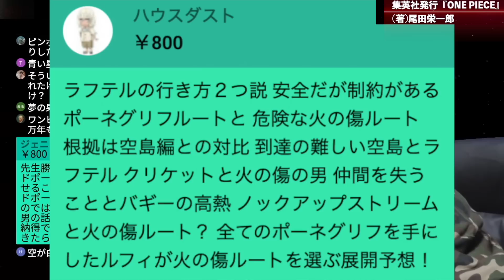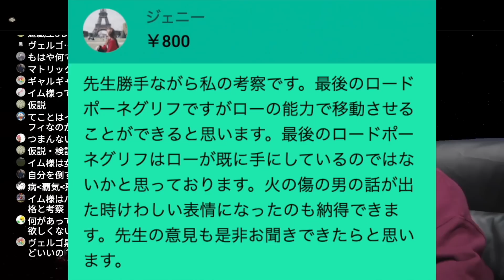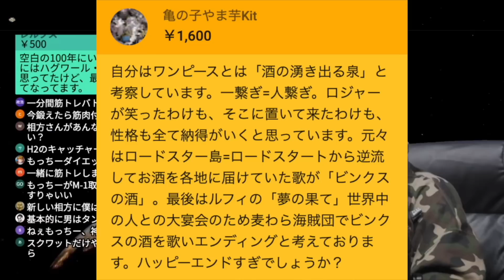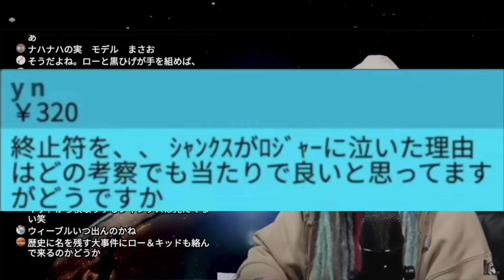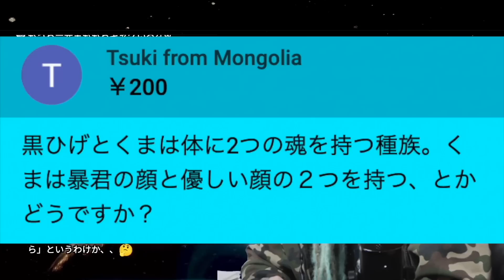ロジャーは何を伝えてしまったのか...【ワンピース ネタバレ】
ラフテルには2つのルートが存在する!?そして“火ノ傷の男”の最新考察とは。そして“あの時”シャンクスが涙した本当の理由とは【ワンピース ネタバレ】【ワンピース 考察】

黒ひげ海賊団10番船船長の6人の候補者...正体は◯◯◯で確定...※ネタバレ注意【ONE PIECE】【やまちゃん。】
映画REDを見た原作者の発言があまりにも核心に触れすぎていた...【 ONEPIECE ワンピース 考察 感想 解説 尾田栄一郎】
「玉、紐、鉄、沼」で作り出せるものに気付いてしまいました。【ワンピース ネタバレ】【ワンピース 考察】
黒ひげ海賊団ジーザス・バージェスがサイボーグにされていた...!!?【ワンピース考察】
1巻からの伏線がまた回収。最終章でルフィは革命軍のリーダーになります。【 ワンピース 最新 考察 】 ※ジャンプ ネタバレ 注意
900年前に実在した"◯◯◯王国"...ベガパンクは"月"を創る為に"過去"を再現していた...※考察&ネタバレ注意【ONE PIECE 1065話】【やまちゃん。】
空白の100年の戦争、全てわかりました。知識王でしかわからない最新話考察がヤバすぎる。【 ワンピース 1065話 最新話 考察 】
ニカによる空白の100年の罪が判明。ベガパンクが暗殺される理由が全て繋がる。【 ワンピース 1065話 最新話 考察 】
海に溺れてるシーンが多すぎる？ウソップ、実は能力者だった…【 ワンピース 1065話 最新話 考察 】
消えない炎をルフィが作る伏線！黒ひげと戦うために絶対に必要な能力とは！？【 ワンピース 1065話 最新話 考察 】